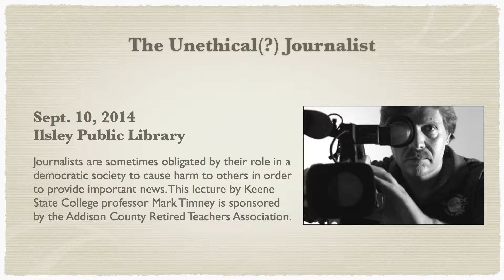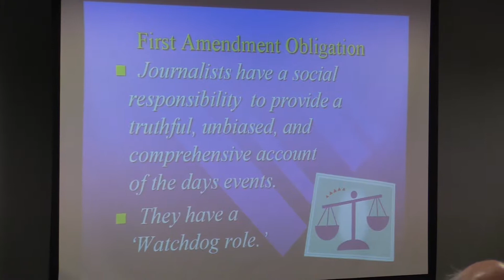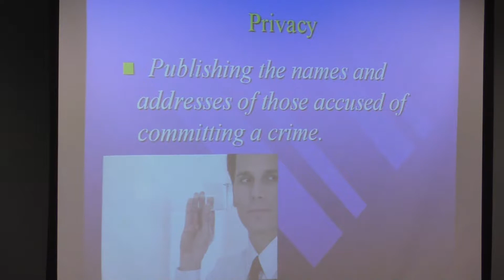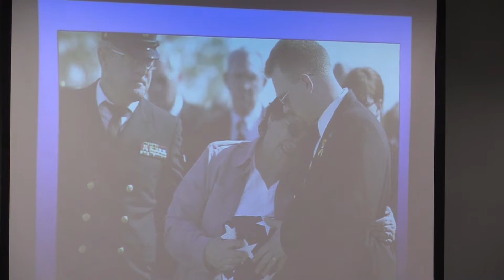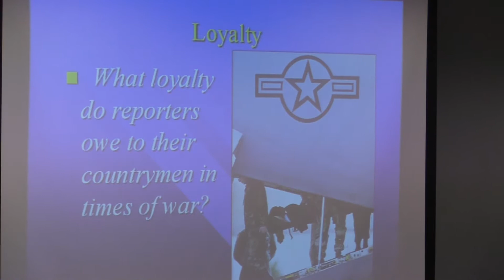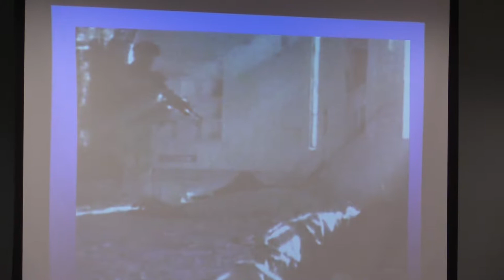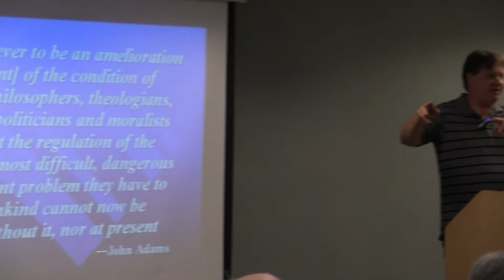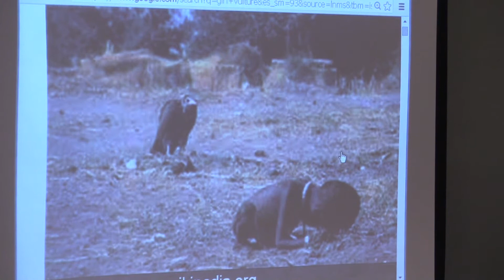The Unethical (?) Journalist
Journalists are sometimes obligated by their role in a democratic society to cause harm to others in order to provide important news.  Mark Timney, a professor at Keene State College, delivers a lecture that draws on his teaching interests, as well as his background in television news.  He considers how a journalistic professional morality sometimes supersedes a standard public morality and how these two standards of morality affect the public’s view of journalists.